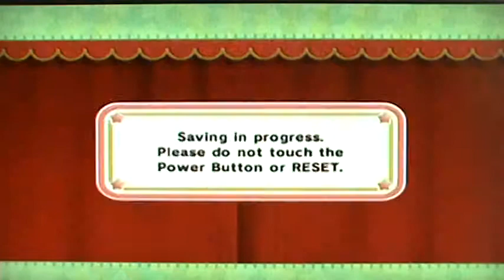Kirby's Epic Yarn Part 8: So much food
We go to a level filled with food, and we act like heartless jerks.